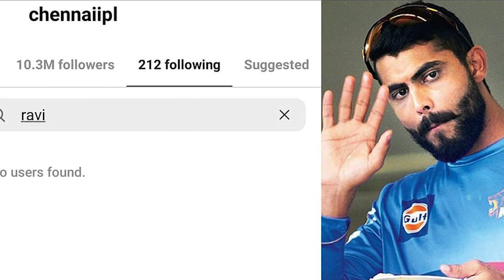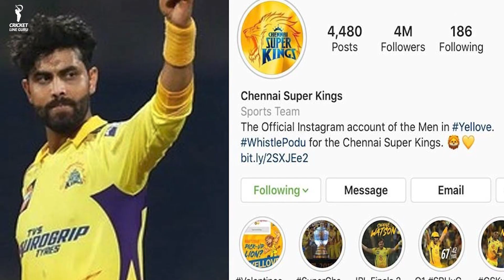MS Dhoni Big decision for Ravindra Jadeja | MS Dhoni Demand for Jadeja in CSK Team | IPL 2023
CSK star all-rounder Ravindra Jadeja is likely to stay back at the franchise after months of speculation over his future ahead of IPL 2023. Jadeja apparently wanted to switch after an alleged spat with the CSK's top management. However, these things seem to be a thing of past now as Dhoni has stepped in and wants Jadeja's services. As per a report in Times of India, Jadeja is expected to be retained.